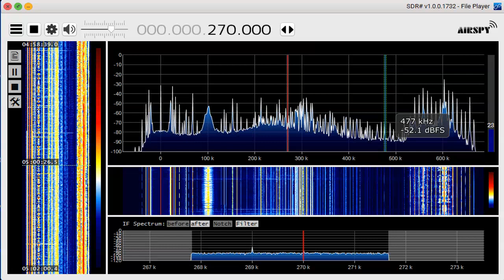LW on Airspy & youloop 4 turns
小屋の傍